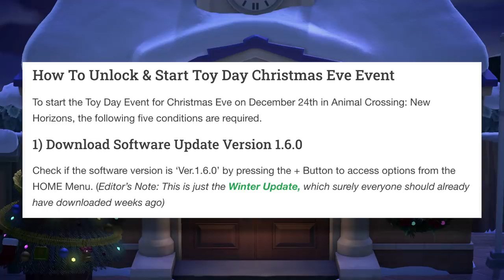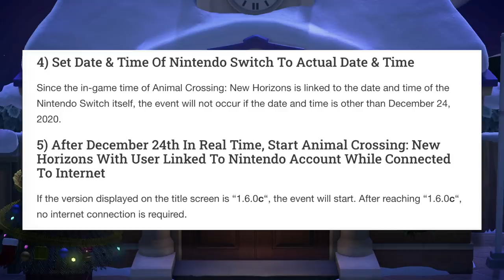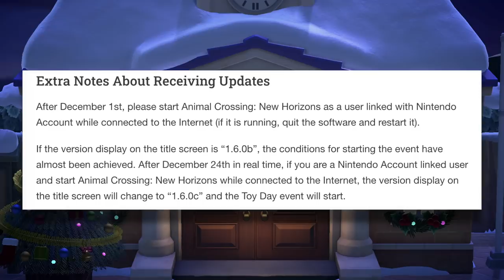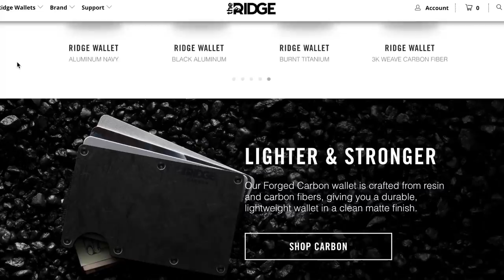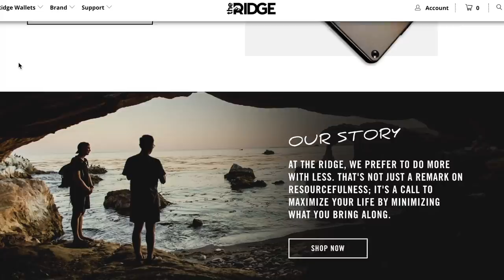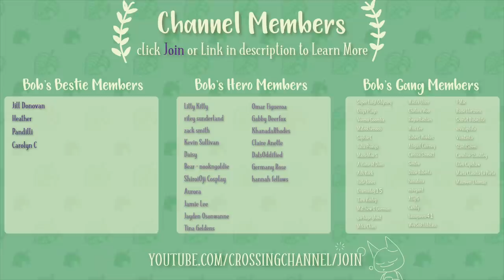How & When To Play Toy Day Event - Animal Crossing New Horizons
Step into Toy Day with this full guide on how to unlock the event in ACNH when it rolls around on December 24th. There are some requirements that you'll need to meet first, so make sure you watch this video to get up to date on everything you need to do to make sure you can experience Toy Day and Jingle too! I'll also be explaining how you might be able to access the event a few hours early with a special little trick, and when it unlocks for everyone.

I'm Crossing Channel and I create Animal Crossing content including guides, news, tips and tricks, island ideas, update videos and much more on the series. In my videos, I'll be going over all you need to know about ACNH and the other games too! Leave a comment to let me know your thoughts on this video and check out the links below for even more from me.

► Channel Credits
Intro & Outro Animation by TeoPyon

0:00 - Intro
0:26 - Toy Day Explanation
1:22 - Turkey Day Fiasco
2:01 - How to Unlock
5:28 - Sponsor
6:40 - Unlock Early
7:38 - Outro